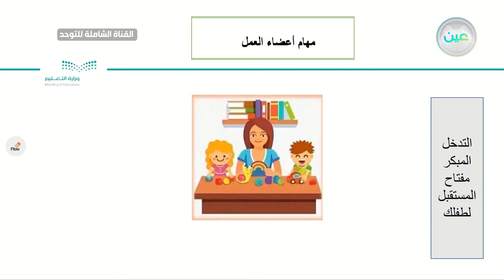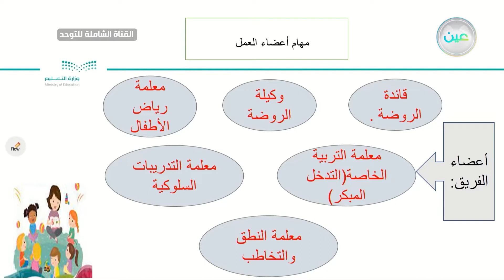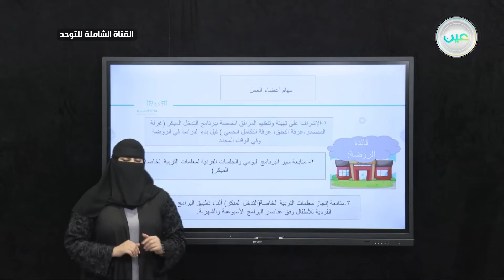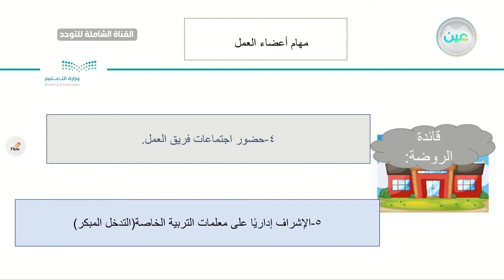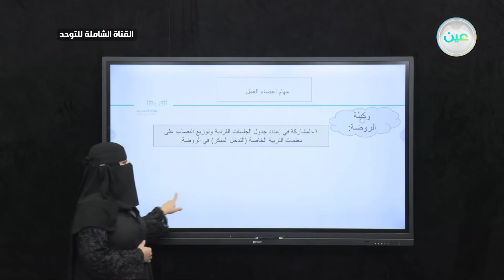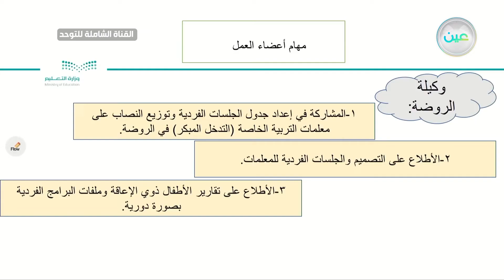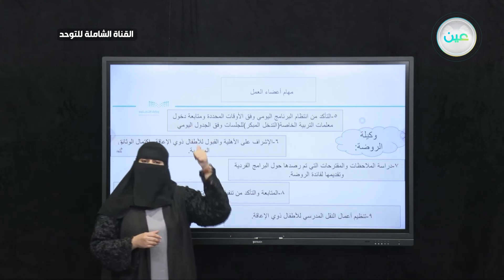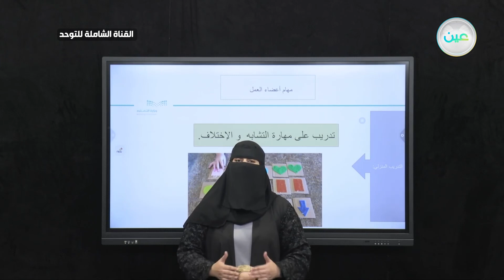التدخل المبكر - مهام أعضاء العمل (1) - الجلسة التطبقية -القناة الشاملة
الحصة الثامنة - الثلاثاء - الأسبوع الثالث - القناة الشاملة